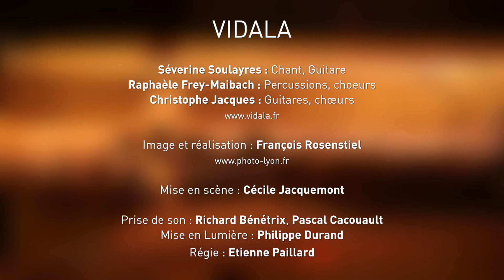VIDALA 270220 - "Cantos de pilon"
"Cantos de pilon" (Traditionnel)
Maquette en répétition / résidence à l'Auditorium de Villefranche sur Saône, chanson du prochain album et prochain spectacle de VIDALA à venir à l'automne 2020.